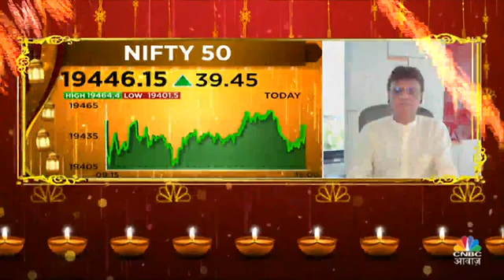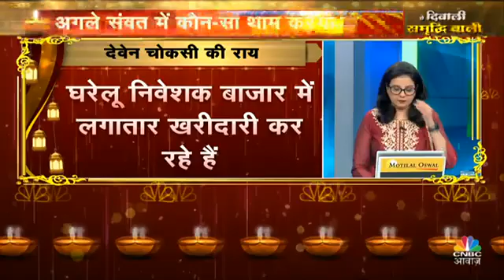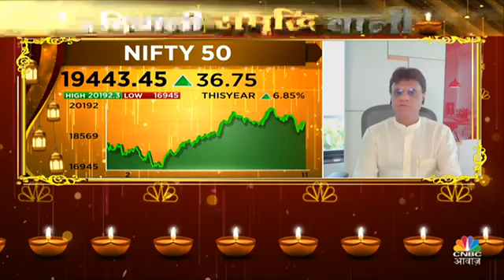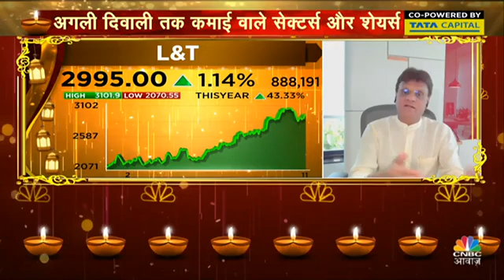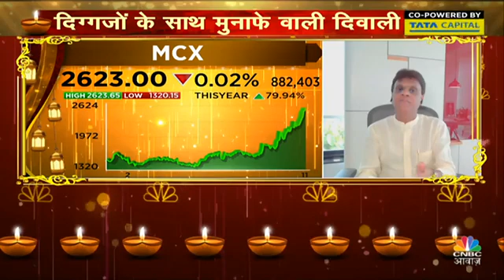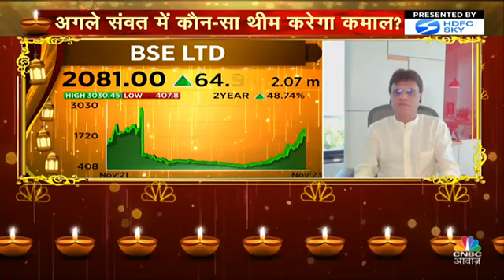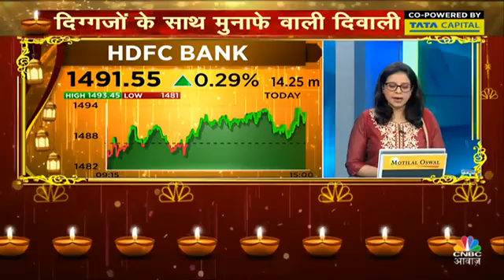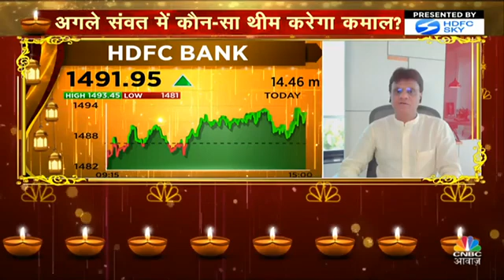Diwali Long Term Investment